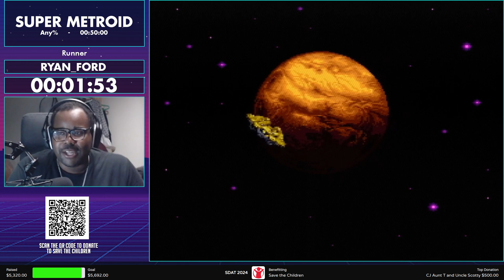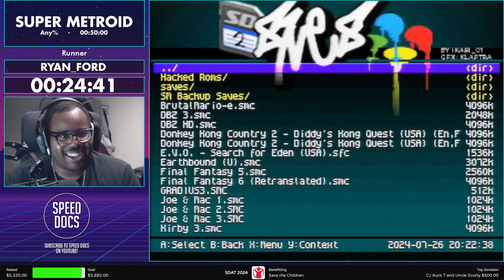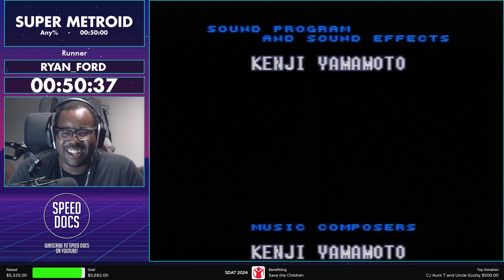SDAT 2024: Super Metroid by Ryan_Ford